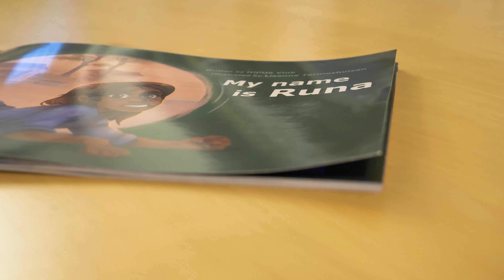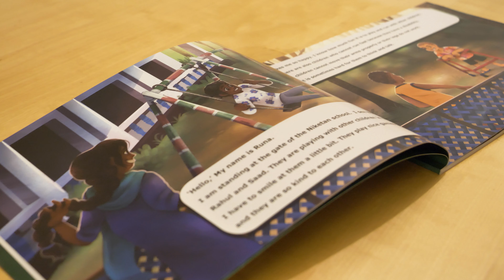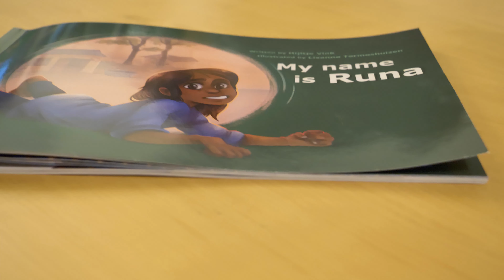Launching Ceremony of the Runa book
On the International Day of Persons with Disabilities IDPwD we proudly launch the storybook MyNameIsRuna 📖

The theme for this year is to create a disability-inclusive world. With this book, we share Runa's story about what it feels like to grow up with a disability. We hereby hope to raise DisabilityAwareness and advocate for DisabilityInclusion 🤝

📽️Watch this video where we present the first copy of the book to the Ambassador of Bangladesh to The Netherlands!